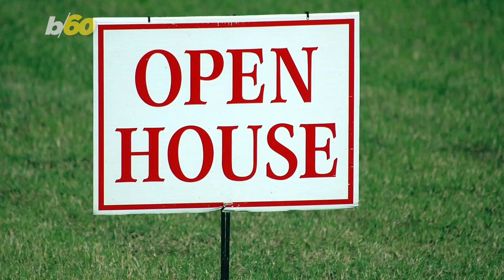Town in Connecticut Plans to Ban For-Sale Signs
There are some things that are just tacky, like socks with sandals! And if you live in one town in Connecticut, that list also includes for-sale signs.